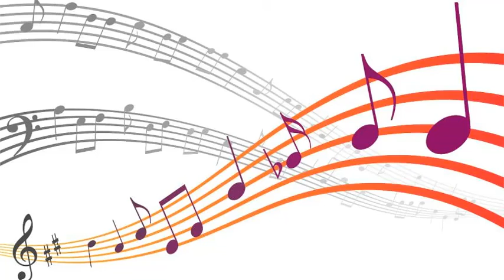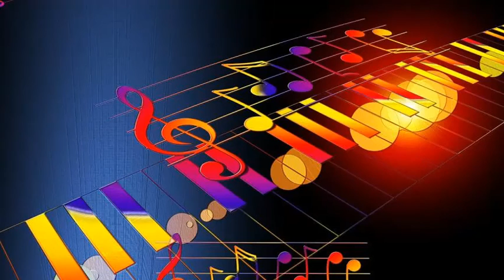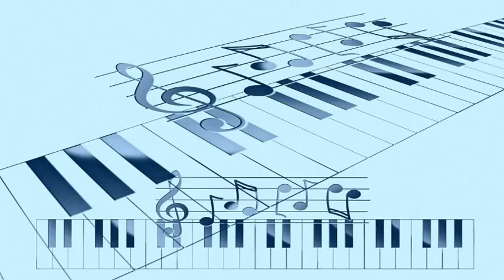Lester Flatt & Earl Scruggs - My Cabin In Caroline